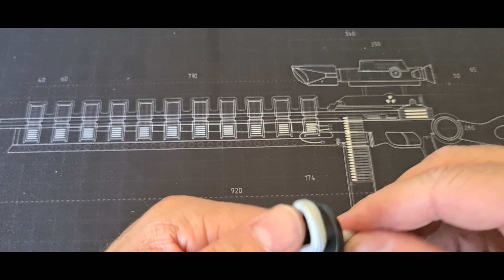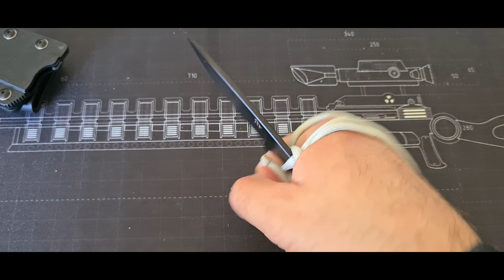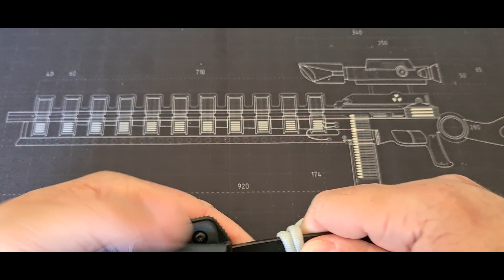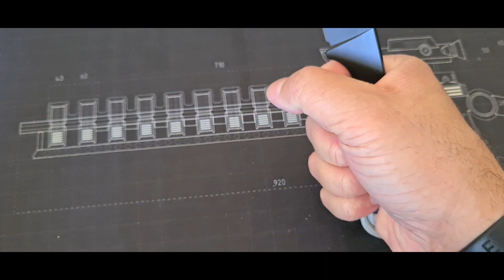Cabo para Facas em Paracord - 2 modelos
Cabos em Paracord para facas em geral. Faca utilizada 5.56 da Rota Extrema como exemplo.
A faca mais legal para EDC de 2021!

00:11 - Apresentação do produto
01:10 - Por que colocar um cabo de Paracord ?
01:54 - Primeiro cabo (o que armazena corda)
04:26 - Finalização do primeiro cabo
07:25 - Como retirar a corda de forma rápida
08:00 Segundo cabo de Paracord (mais bonito de ver e difícil de desfazer)
10:55 Finalização do segundo cabo
13:10 Vantagens e Desvantagens de cada cabo
14:14 Considerações finais

A faca você consegue comprar com desconto usando o cupom  CHINELOABRIL (O cupom muda mensalmente me procure para conseguir o mais atual) :